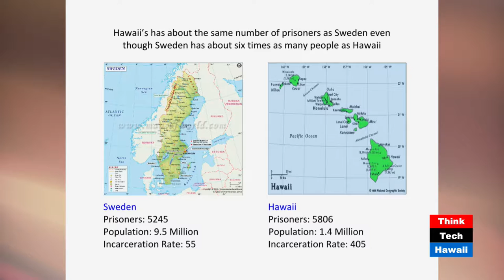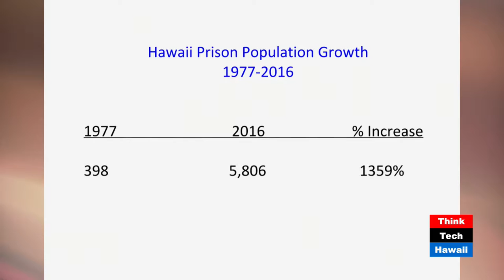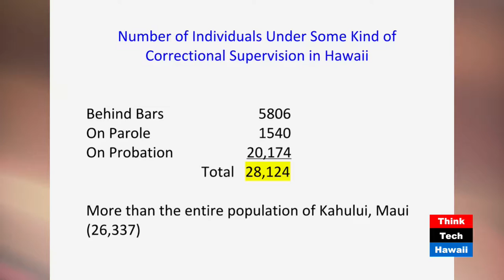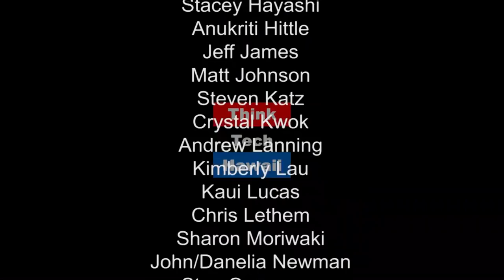The Explosion of Mass Incarceration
Our guest host, Bob Merce, is joined by Robert Perkinson, the author of Texas Tough, The Rise of America's Prison Empire to discuss the rapid rise of mass incarceration across the United States.